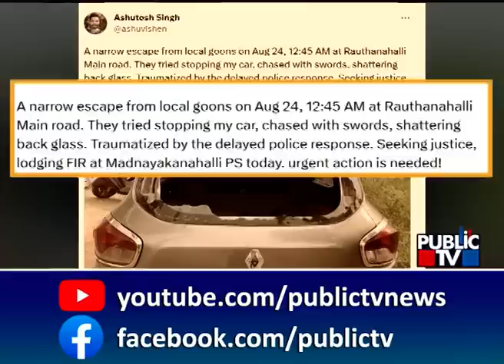Miscreants Pelt Stones On ISRO Scientist Ashutosh Singh Car | Public TV